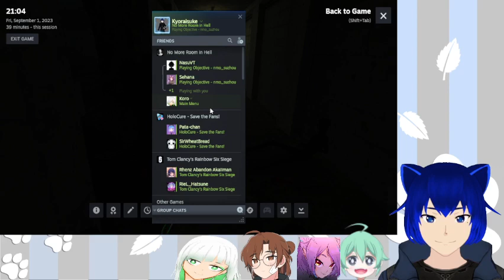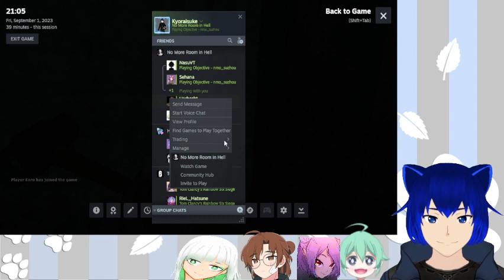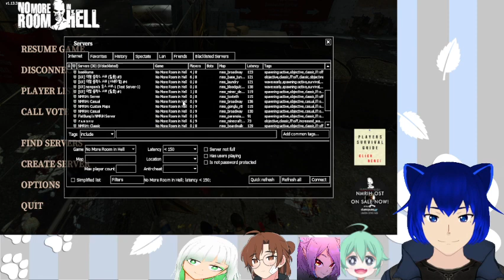No More Room in Hell With Friends !socials !lurk